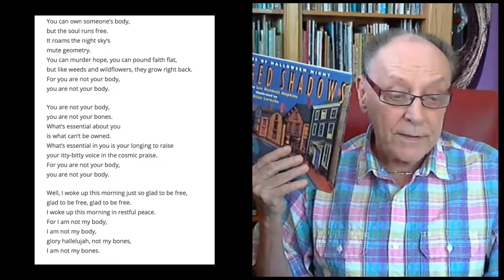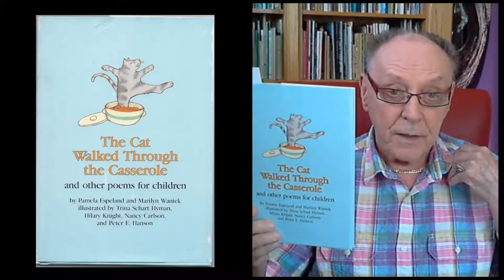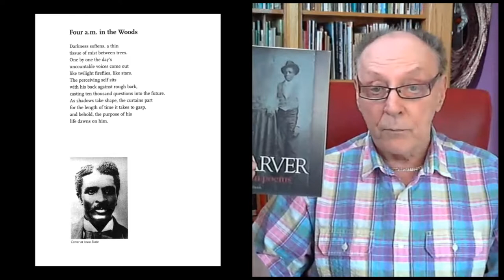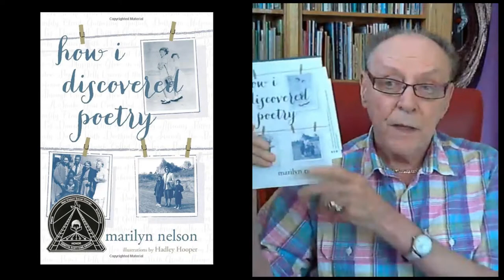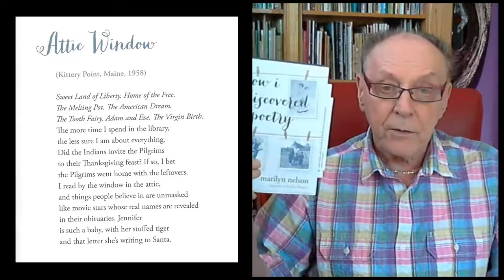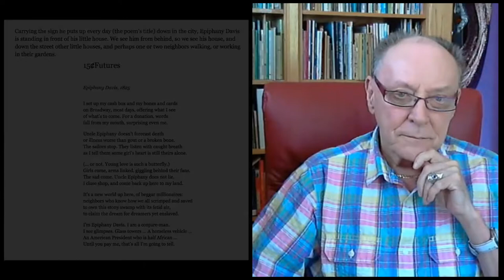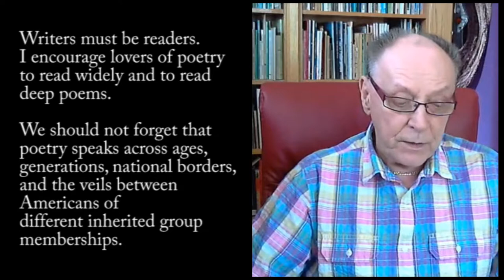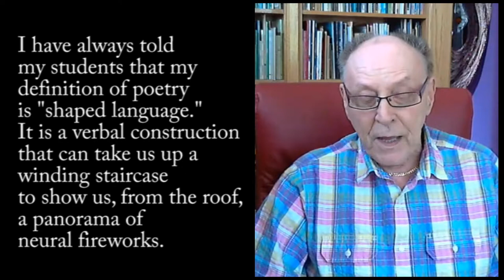NCTE Children's Poet Spotlight: Marilyn Nelson, with Lee Bennett Hopkins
Young people's poet Marilyn Nelson is the subject of this episode of the SPOTLIGHT ON NCTE POETS video series with Lee Bennett Hopkins and Renee LaTulippe of No Water River.

The SPOTLIGHT ON NCTE POETS highlights the winners of the NCTE Award for Excellence in Poetry for Children. Marilyn Nelson won the honor in 2017.

See the full blog post, including poems by Marilyn Nelson,